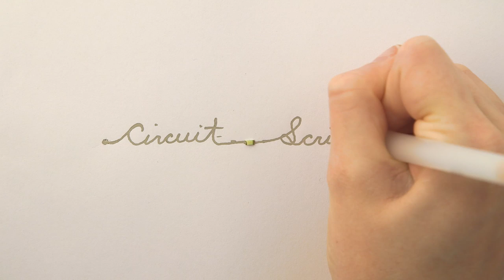Circuit Scribe + Circuit Stickers : Paper Electronics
Doodling some circuits with Circuit Stickers creator Jie Qi!
It's as fun as it looks!